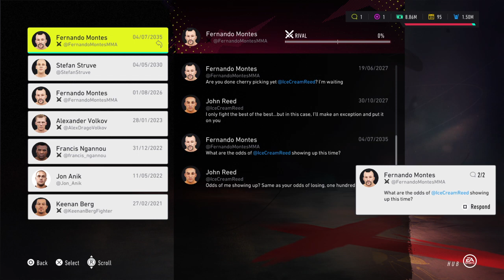UFC 4 Career Heavyweight Wrestler EP 14